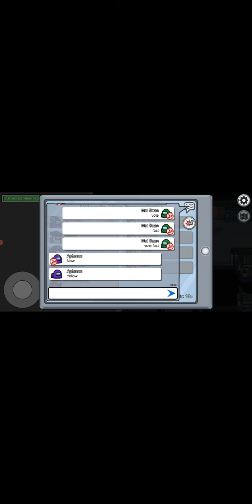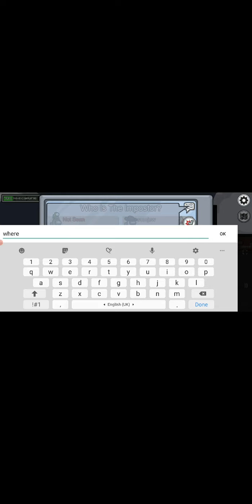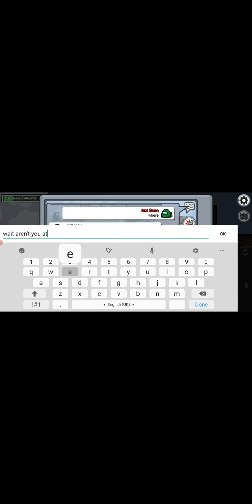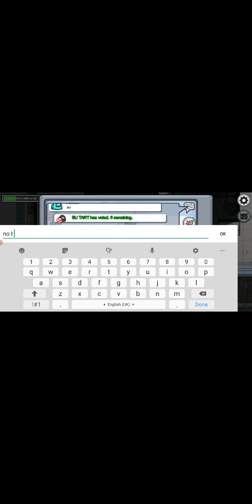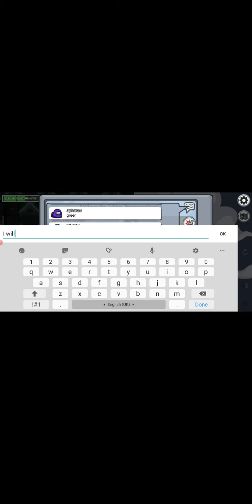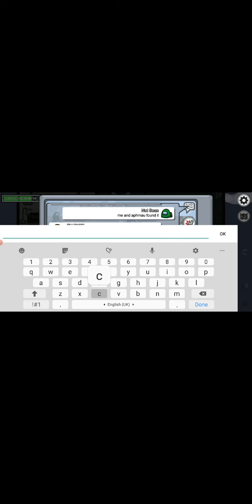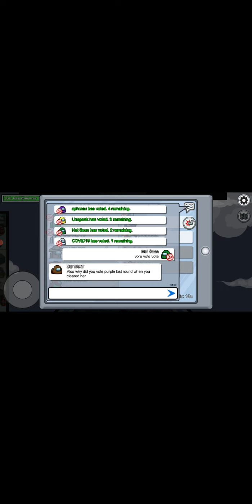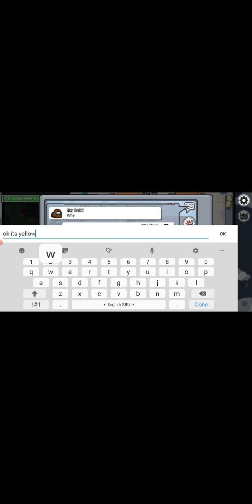I'm playing among us and im the imposter